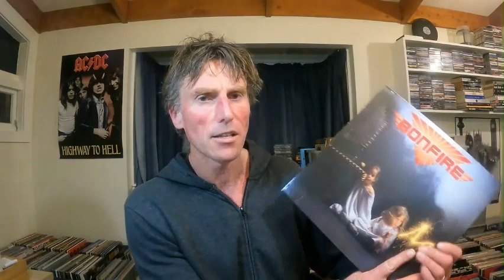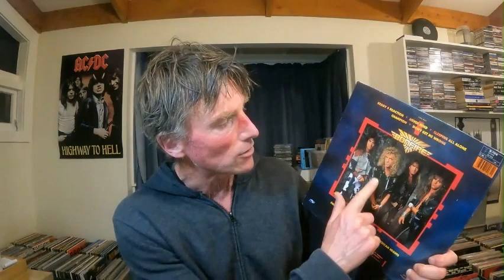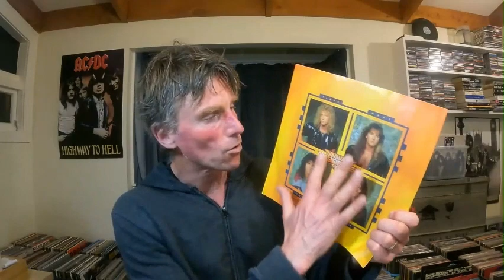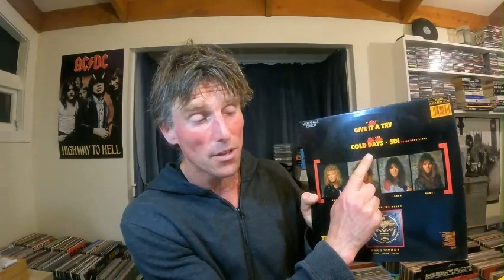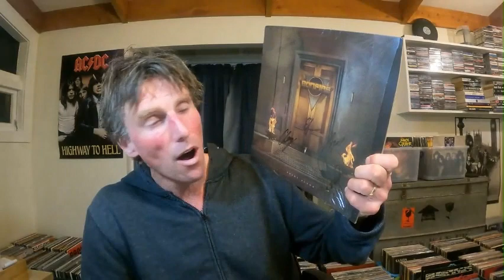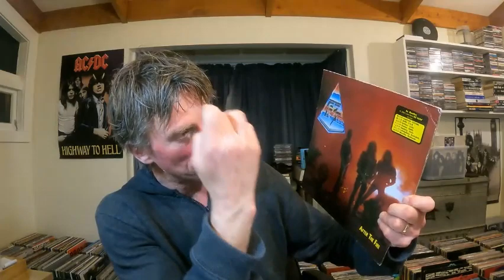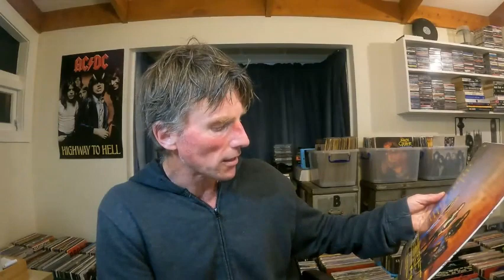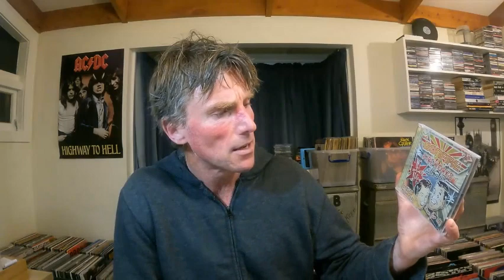Bonfire - Fireworks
I discuss the band Bonfire and their album Fireworks.